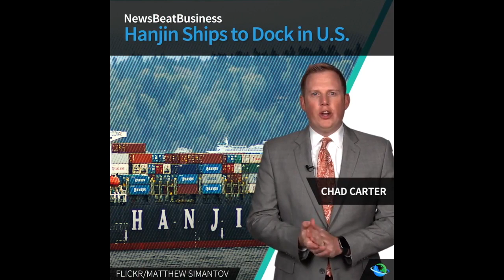TESLA CITY BUS GOES OVER 350 MILES!!!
This video is about TESLA CITY BUS GOES OVER 350 MILES!!!